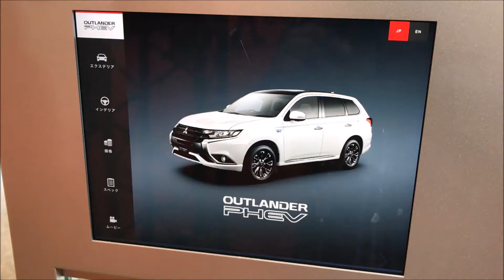【第10回 大阪モーターショー2017】三菱 アウトランダー PHEV（MITSUBISHI OUTLANDER PHEV）の紹介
三菱 アウトランダー PHEV（MITSUBISHI OUTLANDER PHEV）の紹介です。